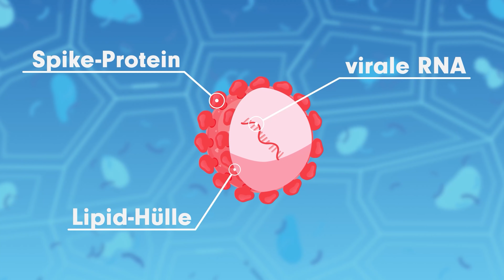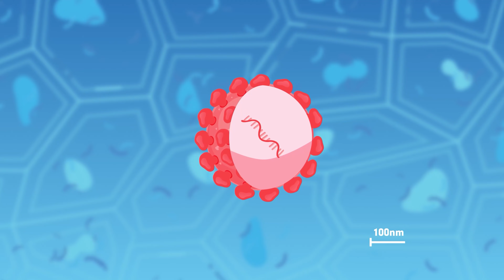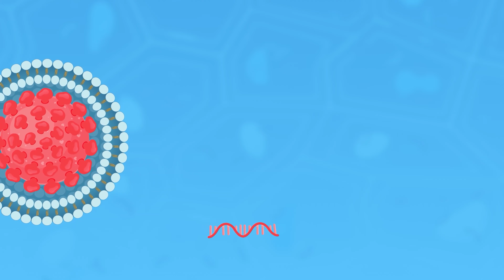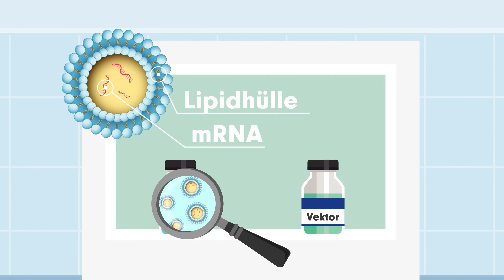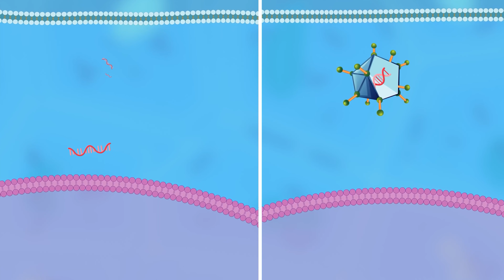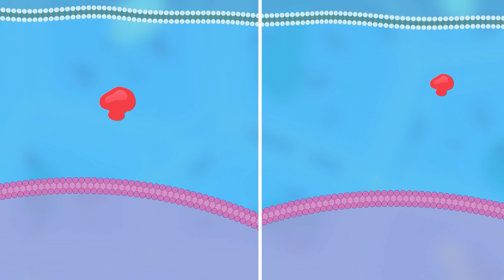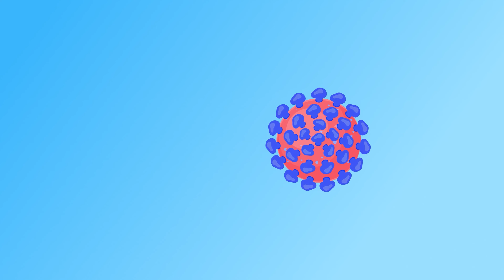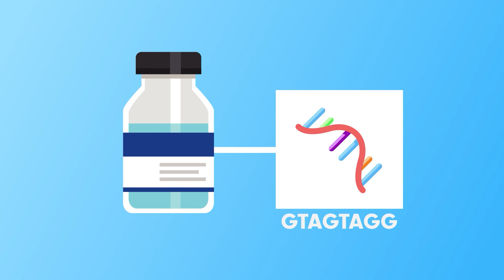SARS-CoV-2: Corona-Impfstoffe im Vergleich (mRNA und Vektor)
Wie funktionieren Corona-Impfstoffe gegen SARS-CoV-2? Dieses Video erklärt den Ablauf einer Impfung im Körper, Unterschiede und Gemeinsamkeiten von mRNA- und Vektorimpfstoffen sowie das Entstehen und die Problematik von neuen Virusvarianten.
Video in deutscher Sprache mit Untertitel in: Deutsch, Englisch, Bosnisch, Serbisch, Kroatisch, Türkisch.
Eine Kooperation von Open Science , dem Doktoratskolleg RNA-Biologie und der FH Campus Wien
Eine umfangreiche Liste mit Fragen und Antworten rund um Corona-Impfstoffe gibt es